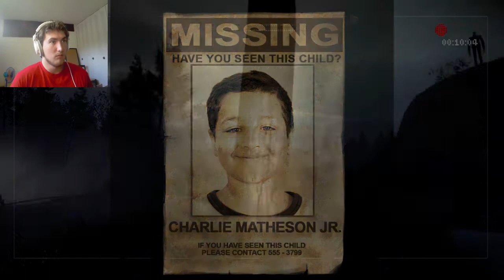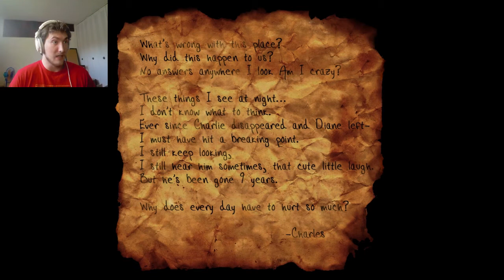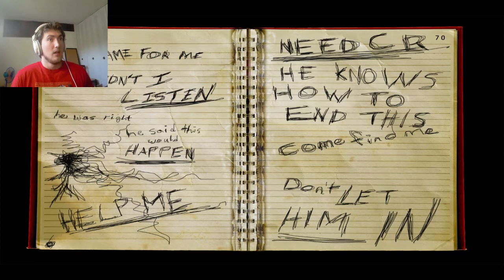Slender The Arrival 2.0 | NEW LEVELS AND DLC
Slender: The Arrival, Arrives yet again with even more levels and patches to make your experience even more terrifying!  Check it out!

Enjoy the video? Show that Like button some love!

Play it yourself: ON STEAM